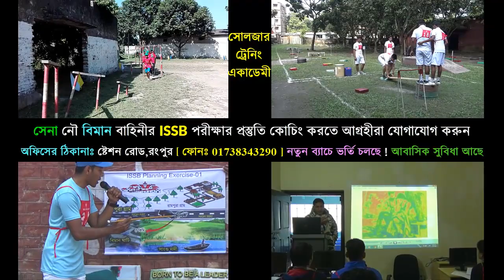লং কোর্সে আর্মিতে যেসব পরীক্ষা দিতে হয় ! Bangladesh Army BMA exam tips ! ISSB Coaching For BD ARMY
যেকোন বাহিনীর অফিসার পদের জন্য লিখিত ভাইভা ও ISSB পরীক্ষার আগে প্রস্তুতি কোচিং করে নিজেকে ১০০ ভাগ প্রস্তুত করতে বাংলাদেশের সর্ব বৃহৎ ডিফেন্স কোচিং রংপুর সোলজার একাডেমীর ভর্তি অফিসে সরাসরি ফোন দিন- 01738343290
পিছিনে)
1. এই একাডেমীতে ISSB বোর্ডের সিলেবাস অনুযায়ী পুরো ৪দিনের কার্যক্রম সঠিক গাইড লাইন এর মাধ্যমে প্রত্যেককে শেখানো হয়।
2. শুধুমাত্র সোলজার ট্রেনিং একাডেমীতে IQ এবং MATRIX পরীক্ষার প্রস্তুতি সম্পূর্ন ভাবে কম্পিউটারে শেখানো হয়।যা অন্য কোচিং সেন্টারে কখনোই করানো হয় না।
3. IQ এবং MATRIX পরীক্ষার জন্য বিশেষ সাজেশন দেয়া হয়,যা আপনাকে ISSB তে নিশ্চিত সাফল্য এনে দিবে।
4. PPDT তে সাফল্য পেতে প্রত্যেক শিক্ষার্থীকে বিশেষ কৌশল শেখানো হয়।
5. বাংলাদেশে একমাত্র সোলজার ট্রেনিং একাডেমীতেই ISSB বোর্ডের অনুকরণে PGT,HGT,CT,IO প্র্যাকটিস গ্রাউন্ড রয়েছে,যেখানে আপনি অধিক থেকে অধিকতর প্রস্তুতি নিতে পারবেন।কিন্তু অন্য কোচিং সেন্টারে আপনি আমাদের মতন PGT,HGT,CT,IO প্র্যাকটিস গ্রাউন্ড পাবেন না।
6. সুদক্ষ ট্রেইনার দ্বারা প্রত্যেককে DP VIVA,PLANNING EXERCISE সহ অন্যান্য সাইকোলজিক্যাল পরীক্ষার বিষয় গুলো নিবিড় অনুশীলন করানো হয়।
7. এগুলো ছাড়াও শুধু মাত্র সোলজার ট্রেনিং একাডেমীতেই ISSB এর জন্য কোর্স করতে আসা সকল শিক্ষার্থীর চূড়ান্ত মেডিকেল চেকআপ করা হয়ে থাকে।কিন্তু অন্য কোচিং সেন্টারে আপনি কখনোই চূড়ান্ত মেডিকেল চেকআপ এর সু-ব্যবস্থা পাবেন না। 8. দেশে একমাত্র এই একাডেমীতেই ISSB বোর্ডের মতন ডে বাই ডে আপনাকে একাডেমীর আবাসিকে রেখে পুরো ৪দিনের পরীক্ষা সমূহ নেয়া হবে।কিন্তু এই সিস্টেমে অন্য কোচিং সেন্টার কখনোই আপনার পরীক্ষা নিবে না।
9. পাশাপাশি এই একাডেমীতে অফিসার ও সৈনিক পদের জন্য লিখিত কিংবা মৌখিক পরীক্ষার প্রস্তুতি কোর্স করানো হয়ে থাকে.